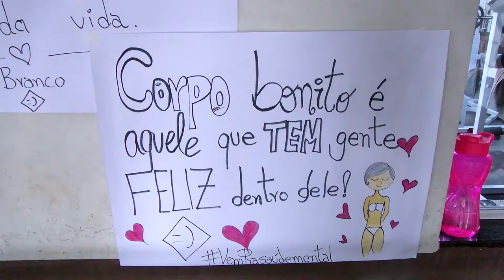Aulão de Ritmos chama atenção para o Janeiro Branco